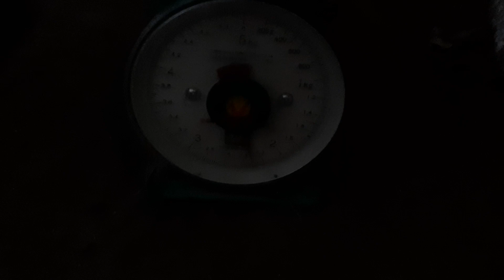Gà mà cắn như chó thì gọi là Gà Chó.....